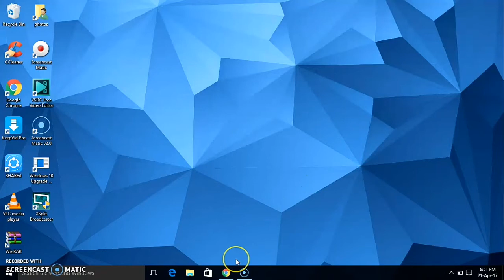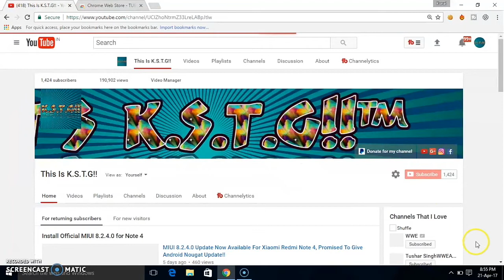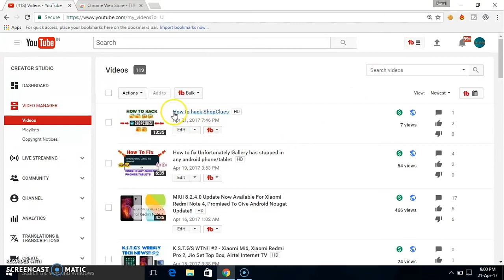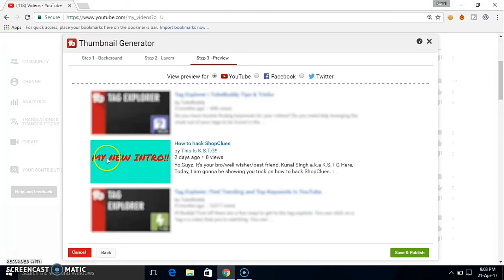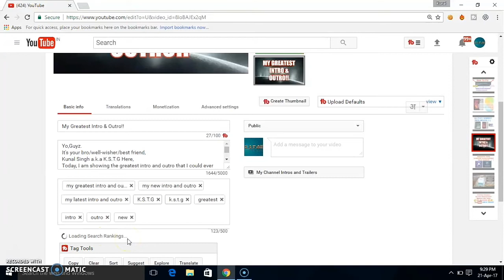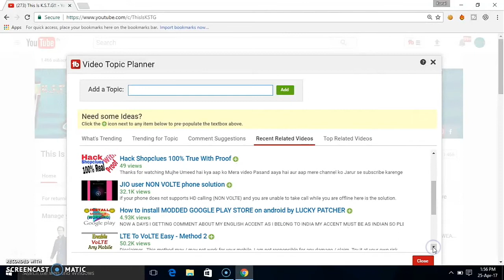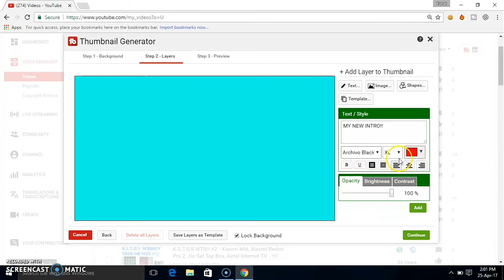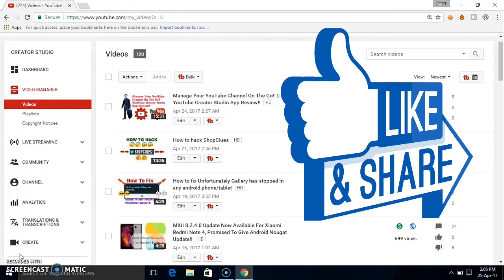How to Grow Your YouTube Channel With TubeBuddy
Yo,Guyz.
Today, I am showing you the method to how to grow your channel with TubeBuddy.

FAQS:-
Q1.What is TubeBuddy?
Ans.TubeBuddy is a Google Chrome/Mozilla Firefox web browser extension which enables you to see advanced analytics of your  channel.

Q2.How to download it?
Ans.You can download it easily if you're using Google Chrome web browser by going into the Chrome Web Store.
But if you're using Mozilla Firefox web browser then you'll have to download it from TubeBuddy's official website.

Q3.What are the features it provides in its free license?
Ans.In the free license, it provides amazing features like the Thumbnail Generator, Tag Explorer, Tag Translator, Publish to Facebook, Live Subscribers Count, Channel vs Channel Comparison, Best Time To Publish Option and Video Topic Planner.
With the Tag Explorer option, you can choose the tags for your own videos or you can also see and copy other videos' tags with it.
With Tag Translator option, you can translate specific tags into other languages so that people who speak those languages, can also be able to find your videos.

Q4.What is main feature that every famous/popular rs use it for?
Ans.All the rs, whether it is a small one or a popular one, everybody uses TubeBuddy for ranking up their videos in the  Search Algorithm by using its most useful and popular feature that is the Tag Explorer feature.

Hope you'll like this video, guyz!!😊😊
And,
Music used in this video:-
Ahrix - Nova ➡➡
Thank you very very much for helping me reach 1000+ subscribers!!
You all deserve a big round of applause!!
and help me reach my new and ultimate goal to reach atleast 5000+ subscribers before my channel's 1 year anniversary which is coming on 30th September, this year cuz that'll make my channel's 1 year anniversary, 100x more special than ever!!
@This Is K.S.T.G!!